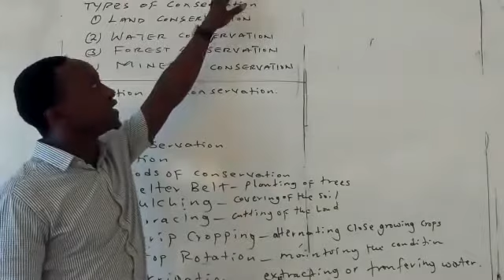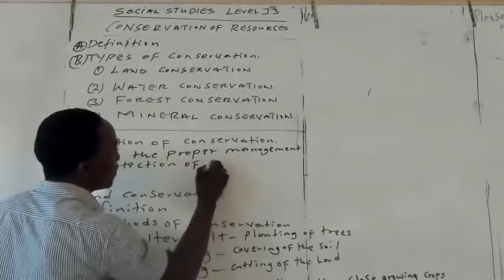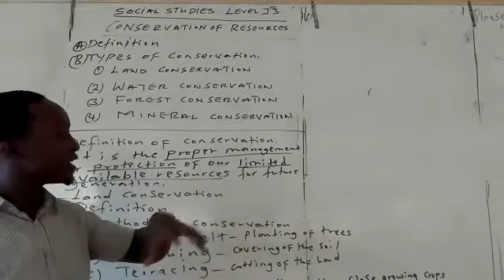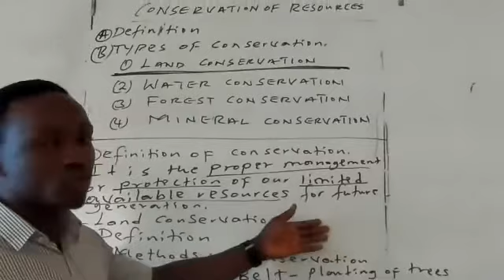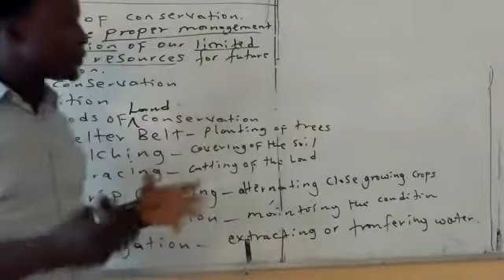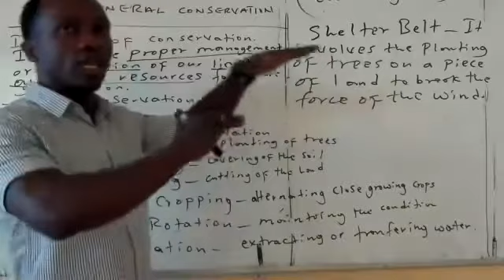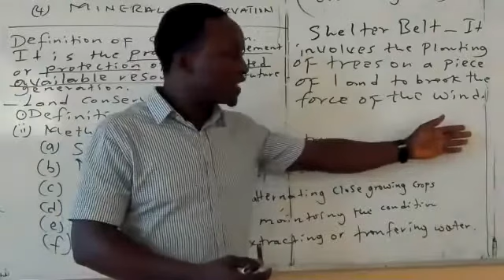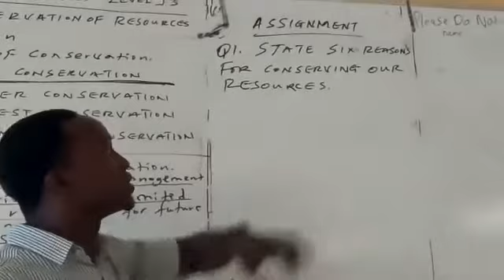SOCIAL STUDIES 13 5 2020